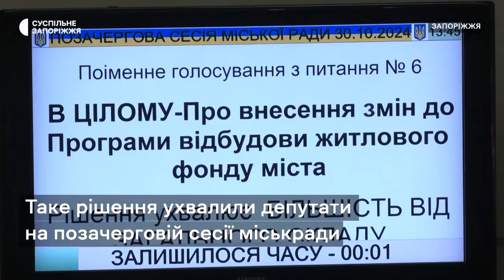Відновлення багатоповерхівок та житло для дитбудинків: результати сесії Запорізької міськради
Додаткові 45 мільйонів гривень спрямують на відбудову трьох багатоповерхівок у Запоріжжі, які були пошкоджені внаслідок ворожих обстрілів. Таке рішення ухвалили депутати на позачерговій сесії міськради. Кошти на відновлення житла отримають і власники приватних будинків, пошкоджених російськими снарядами. Гроші можна буде витратити на ремонт покрівель.